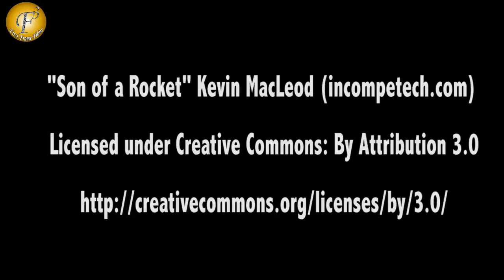"NEW DRAMA" II "SWARAGINI" TV SHOW ON LOCATION 4TH DEC